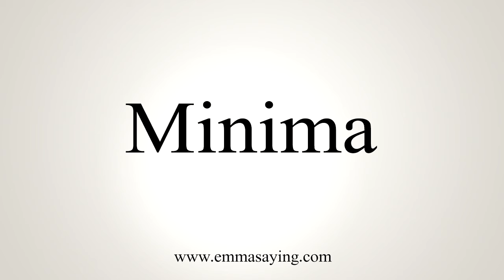How To Say Minima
Learn how to say Minima with EmmaSaying free pronunciation tutorials.